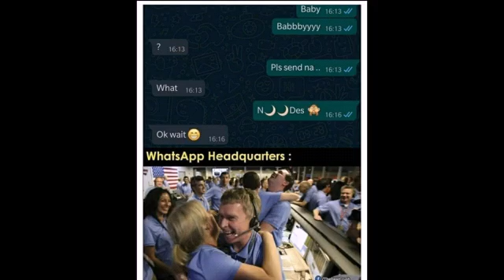Funny memes that will make you laugh [09] || Meme pictures || Funny Relatable Memes😃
Funny relatable memes that will make you laugh.